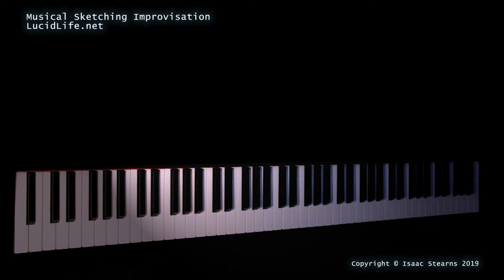Musical Sketching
It has been quite a while since my last music video, as some songs take a long time to develop.  This is a short glimpse of my creative process with an interesting twist.  I hope you enjoy!

LucidLife.net